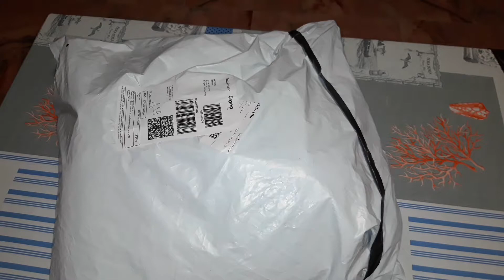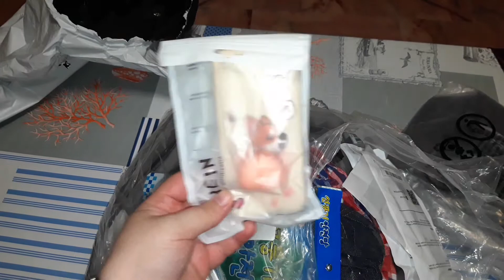Mega SPACCHETTAMENTO haul Shein